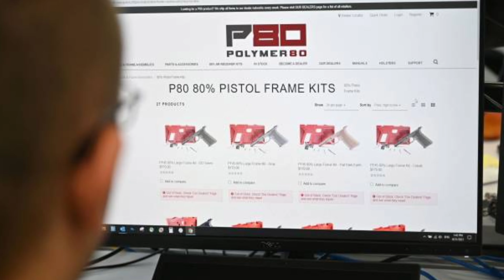USA, UK and Australia form new military alliance to power Australia and Counter China. UPSC,SSC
Australia, UK and USA make a new military alliance to make Australia power ful in terms of Military.
These County make a new military alliance named "AUKUS".
Now UK and USA will provide nuclear submarines to Australia and also will provide trainings for Under water surveillance,Cyber warfare and Long range ballistic missiles.